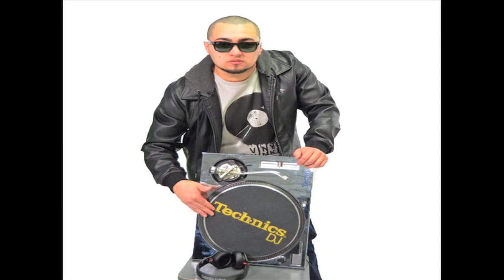NOCHE DE RUMBA TRUCHOG FT. GISSELLE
"NOCHE DE RUMBA" TRUCHO-G FT. GISSELLE UN TEMA PARA ROMPER LA DISCOTECA PRODUCCION S3D PRODUCTIONS DJ 3D